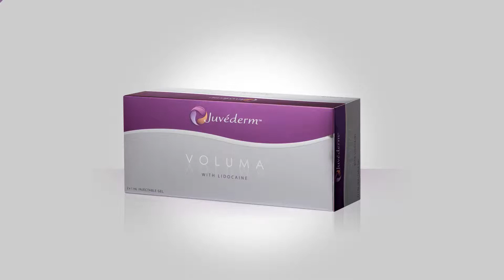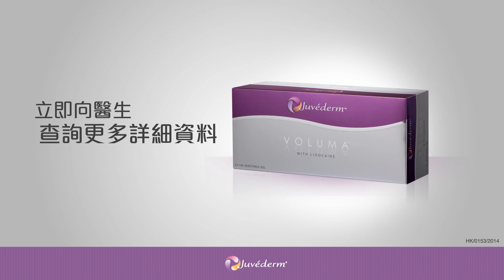Pretty Medical x Juverderm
JUVÉDERM® 由透明質酸Hyaluronic Acid (一種天然多醣體)製造而成，並具有幼滑及高凝聚力的配方。
透明質酸(HA)是皮膚組織的主要成份之一，能自然存在於人體肌膚內
JUVÉDERM ® 所用的透明質酸非由動物身體提取
可鎖住水份保濕皮膚，從而增加皮膚密度並改善質感